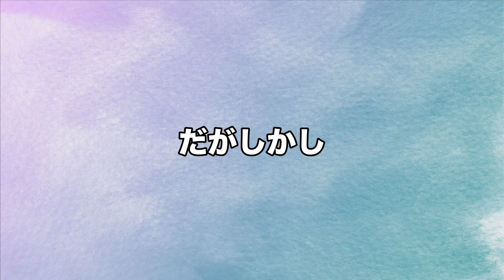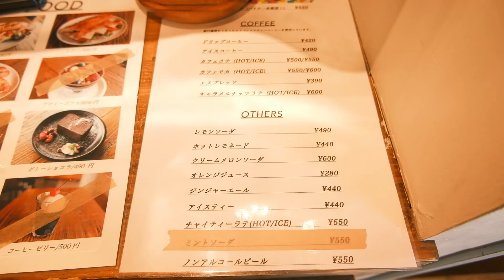【自転車】スタイリッシュで機能性抜群なヘルメットKPLUS #48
［今回の動画］
探し求めていたおしゃれなヘルメットをついに発見！！スタイリッシュなデザインが好みの方、必見です。

・ヘルメット通常カラー
・カフェ「CROSS COFFEE」（撮影ご協力ありがとうございました！）

[使用機材]
・Osmo Pocket